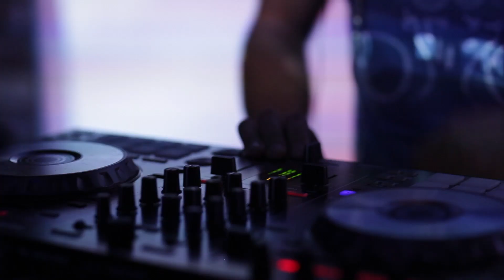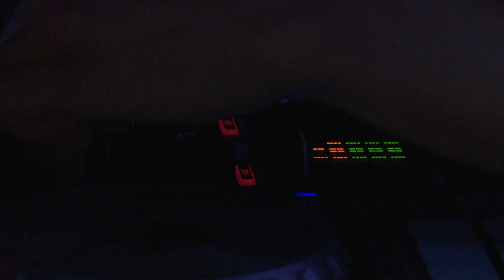ДиджейNя#24 DJ Suhov 04.08.18 VSE SVOI Party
🎧 ДИДЖЕЙNЯ 🎧
💥 @oleg_suhov (Олег Сухов)
💿 В этот раз ДиджейNя посетила вечеринку от проекта @vsesvoinv (VSE SVOI NV) Главным хедлайнером которой стал @oleg_suhov (DJ SUHOV) - Легенда клубной сцены, мастер ди-джеинга, музыкант и кумир миллионов клаберов.

DJ Suhov - Автор и продюсер культовой программы «Garage», которая стартовала в эфире радиостанции «Europa Plus» в 1996 года. Создатель и участник лейбла Garage Sound System (GSS), креативного агентства Garage Music Management (GMM) и звукозаписывающей компании GSS Records. По многочисленным опросам входит в число лучших ди-джеев России.